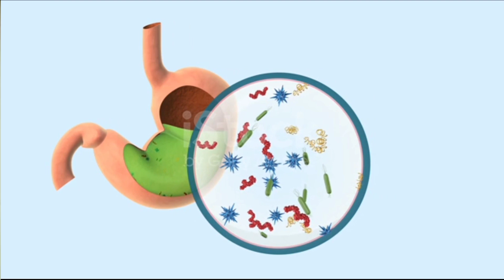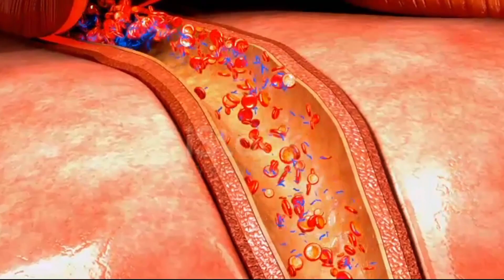দই খাওয়ার উপকারিতা || টক দই এর উপকারিতা | প্রতিদিন দই খাওয়ার উপকারিতা |doi Khawar upokarita#curd